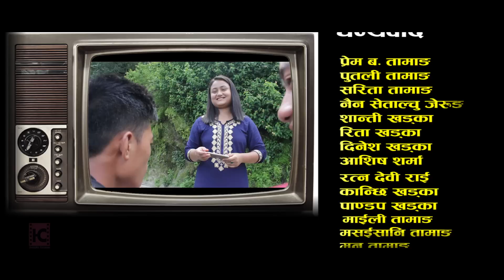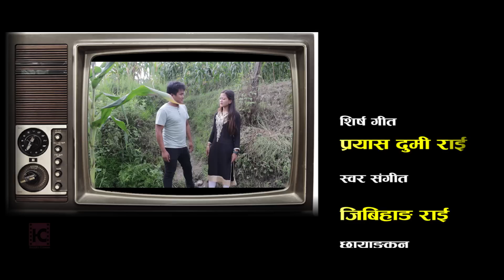Nepali Comedy Serial ALAPATRA Episode 39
Artists
Sakuna shrestha
Rojina rai
Manoj rai
Sonam rai
Kedar rai
Arun rai
Prayesh dumi rai
Jibihang rai
Sabita rai.

Lirycs : Prayash Rai
Vocal\music :Jibihang Rai
Director\camera : Kedar Rai
story\concept :prayash \ Arun Rai
Editor : Manoj Rai
Producer : G.B Rai